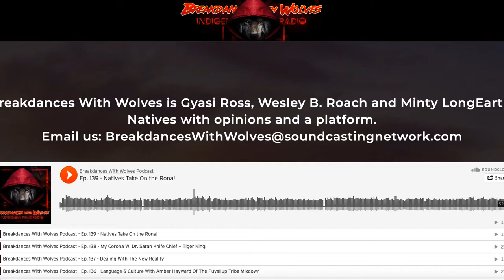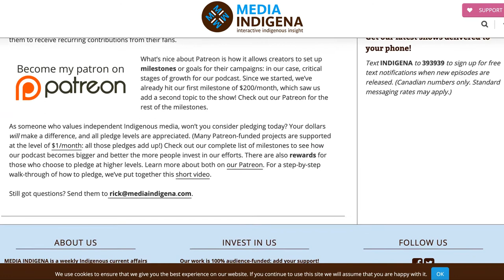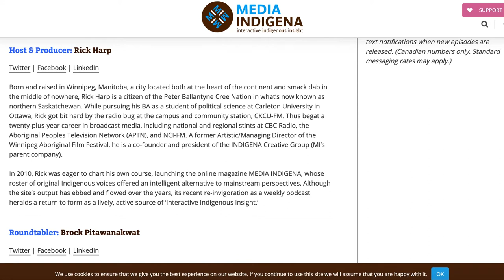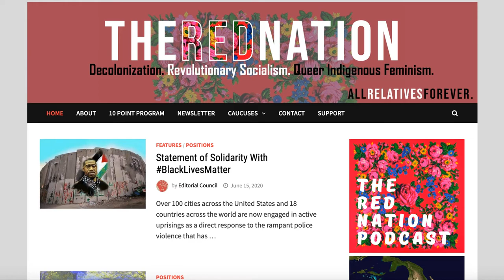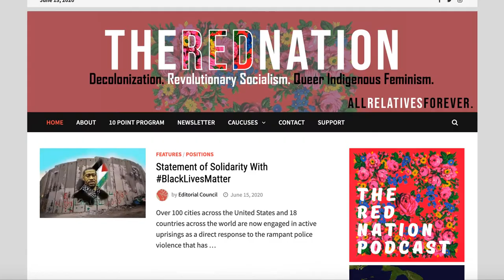MY FAVORITE PODCASTS: Native American & Indigenous Led Podcasts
In this video I give a breakdown of my current favorite Native American and Indigenous led podcasts. Here is a quick summary and links to some that I mention:
MAIN PODCASTS:
This video was shot on White Mountain Apache/Zuni/Navajo lands. If you want to know who's land you are

A BIT ABOUT ME:
- I am a modern Indigenous/Native American cis-gender woman
- More specifically: My mother is Navajo/ Diné (Reed People Clan) & my father is Kiowa and Comanche
- I consider myself an urban native and I definitely try to learn and embrace my tribal languages, culture, and traditions
- I prefer to push away any and all negativity, so if you like to troll people in comments it will be deleted

MY VLOGGING SET-UP:
- Filmed on my iPhone 8
- Tripod, Lighting, Mic Kit

MAKE-UP DETAILS:
- BareMinerals BarePro (Sable)
- Becca Sunlit Bronzer (Maui Nights)
- Mario Badescu Lip Balm
- Anastasia Beverly Hills Brow Wiz (Granite)
- Maybelline Rocket Waterproof Mascara (Very Black)
- L'Oréal Telescopic Mascara (Carbon Black)